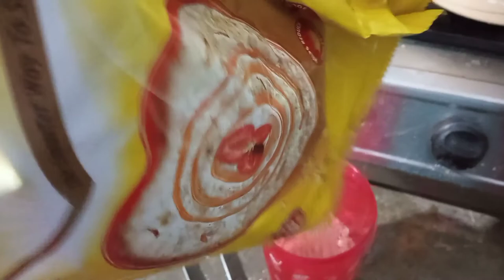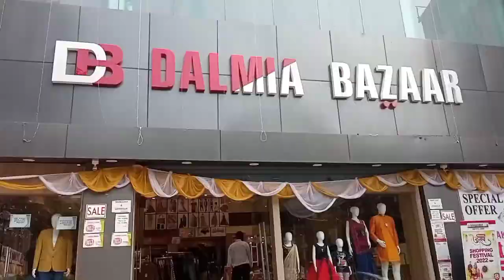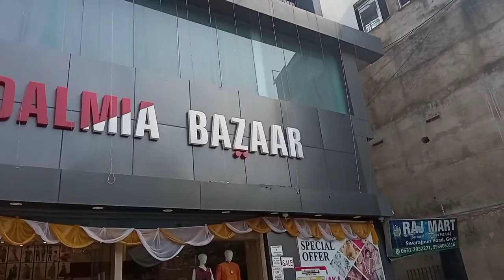vlog56| diwali shopping🛍️💸/किराये के घर मे यम का दीया🪔 कब निकालना चाहिए। samvlog!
यम का दीपक कब लगाना चाहिए?

यम दीपक कैसे जलाये?

यम का दीपक कितने दिन जलाया जाता है?

यम का दिया कैसे निकाला जाता है?

धनतेरस के दिन कौन से दिया जलाते हैं?

यम दीपम कहां रखते हैं?

यमदीप दान कैसे करे?

यमराज की पूजा कब होती है?